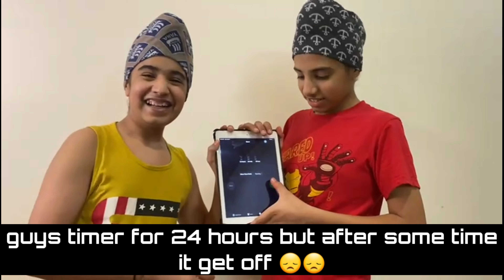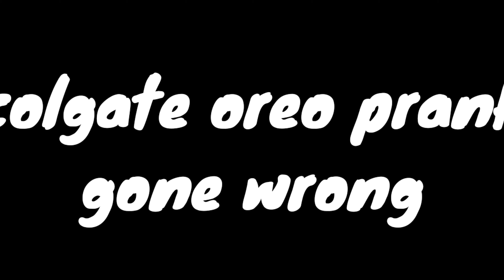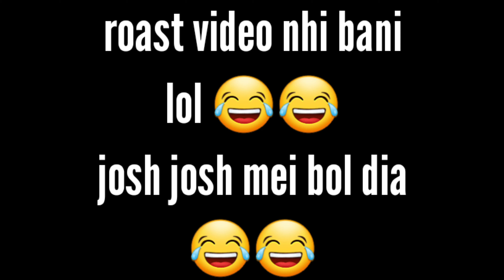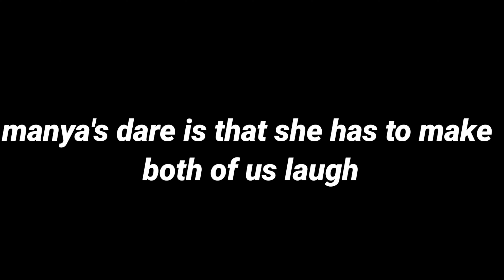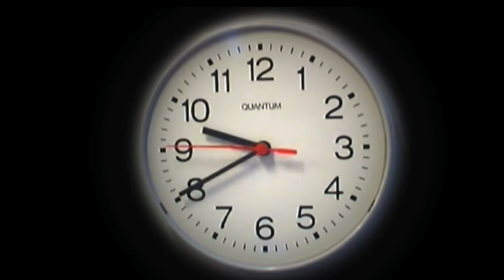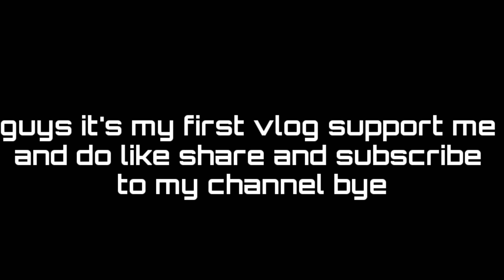24 hours in a bedroom challenge with brother and sister